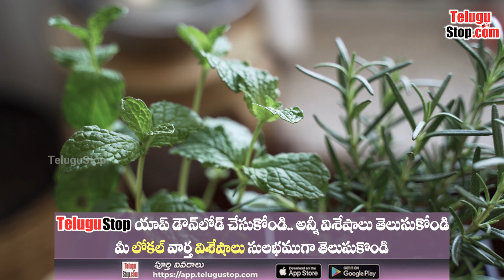Types of Basil Plants | Varieties Of Basil | తులసి మొక్కలలో ఎన్ని రకాలు ఉన్నాయో తెలుసా..?